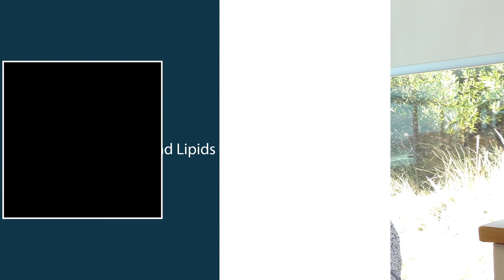EP139 HHM with Dr. Warrick Bishop: Fats, Oils, and Lipids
Doctor Warrick is a practicing cardiologist and author with a passion for improving care by helping patients understand their heart health through education. Warrick believes educated patients get the best health care. Discover and understand the latest approaches and technology in heart care and how this might apply to you or someone you love.